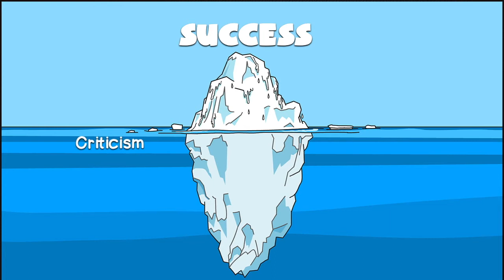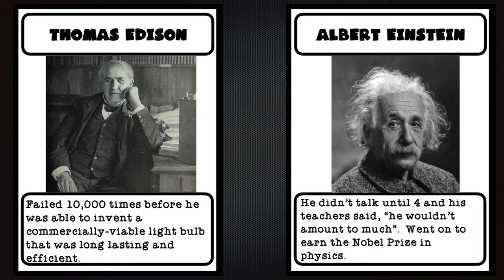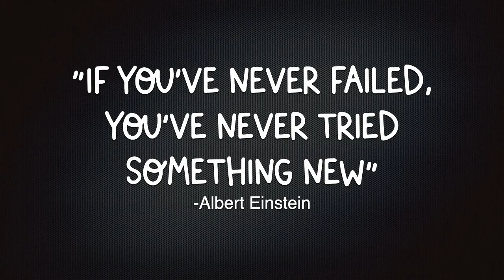Growth Mindset Famous Failures and The Road to Success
Whether it's a famous author, musician, or millionaire, we usually only focus on a persons success.  We don't see their journey to get there.  We don't see the sacrifices they had to make and the rejections they faced.  Being successful takes perseverance, dedication, strength, believing in yourself, and many more skills.

For more ways to teach science, technology, and skills in the classroom check out my